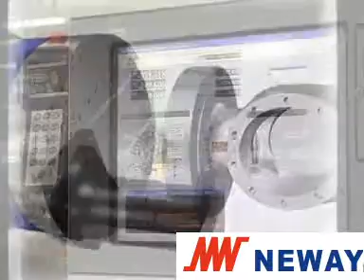CNC Boring & facing head used on Neway VMC and HMC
This video is to show how the NC boring an facing head be used on NEWAY VMC and HMC. Very popular be used in valve industry.
One time clamping to finish milling,tapping,drilling,tuning ,boring and facing together.